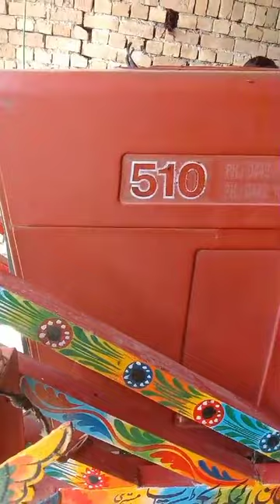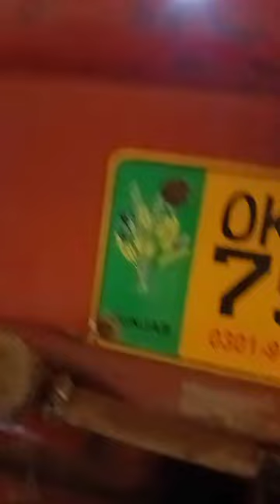بیلاروس 6 ماڈل فارسیل خوبصورت ٹریکٹر